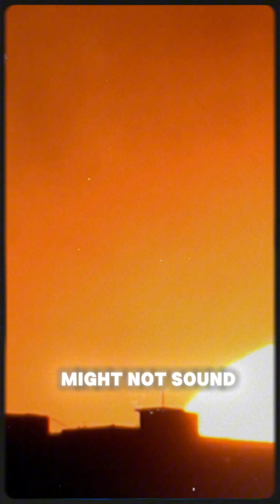Earth on the Edge of Chaos